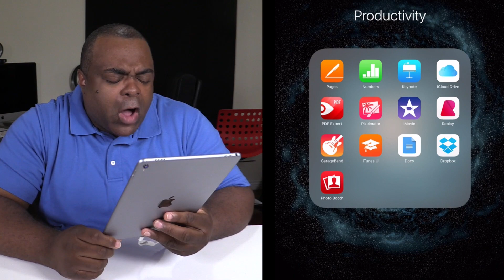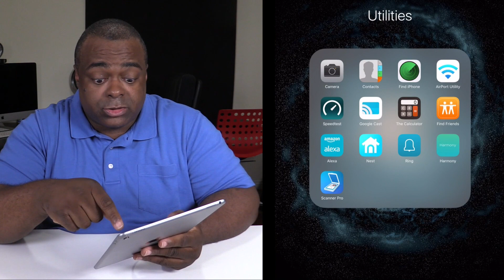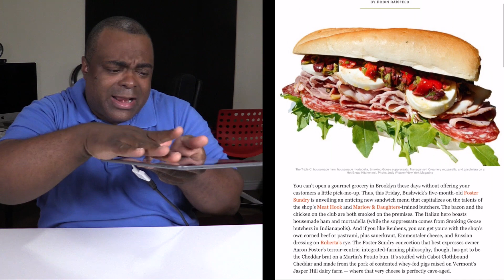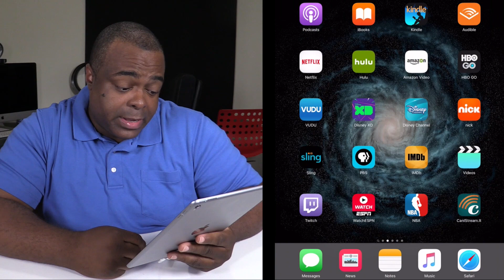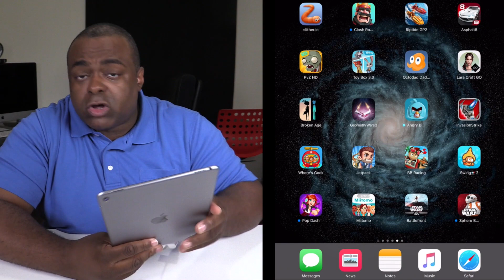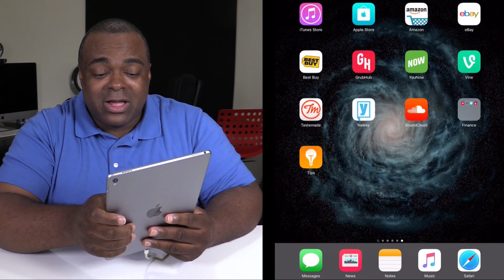What's on my iPAD PRO?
You asked for a "What's on my iPad Pro?" video after my unboxing so here are the apps I use!

I primarily film on this camera

I used an Elgato HD60 to screen record this on a Macbook.

iPad Pro is more than the next generation of iPad — it’s an uncompromising vision of personal computing for the modern world. It puts incredible power that leaps past most portable PCs at your fingertips. It makes even complex work as natural as touching, swiping, or writing with a pencil. And whether you choose the 12.9-inch model or the new 9.7-inch model, iPad Pro is more capable, versatile, and portable than anything that’s come before. In a word, super.

• Gaming • Lifestyle • Fun Some products I use to make videos